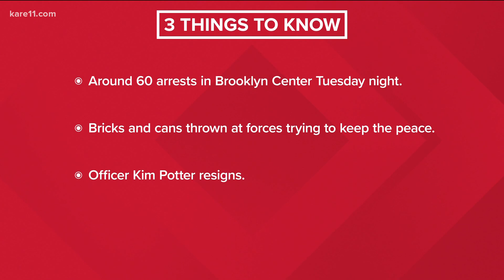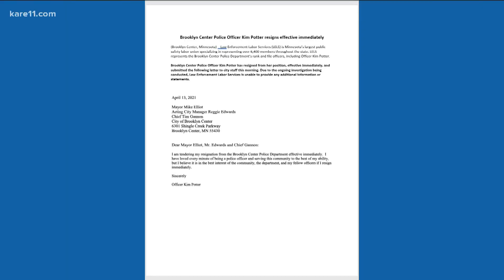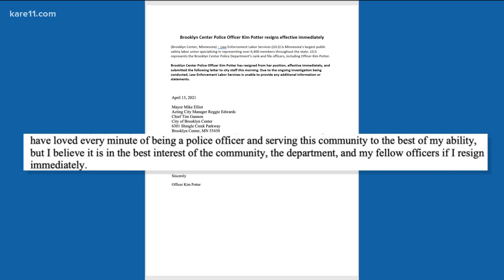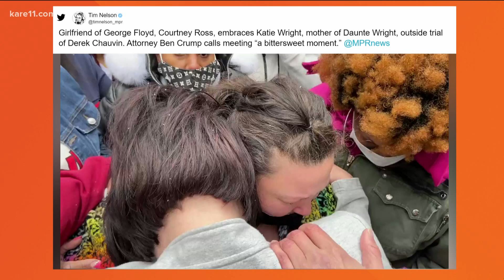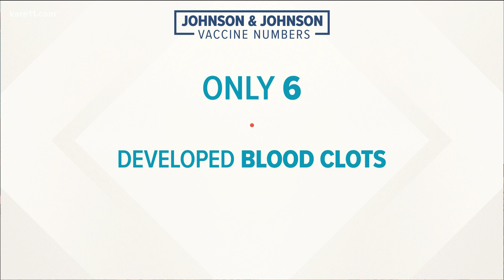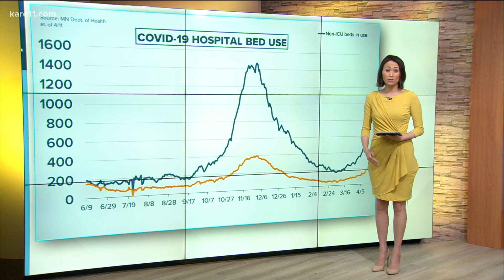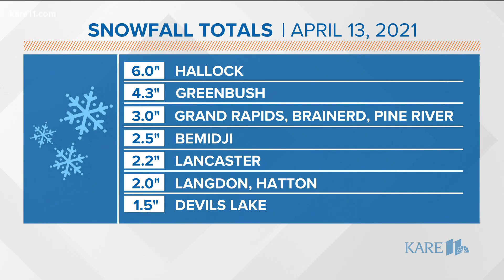Morning news headlines | Wednesday, April 14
Good morning Sunrisers, here are the local news and weather headlines for Wednesday, April 14 from KARE 11 Sunrise.